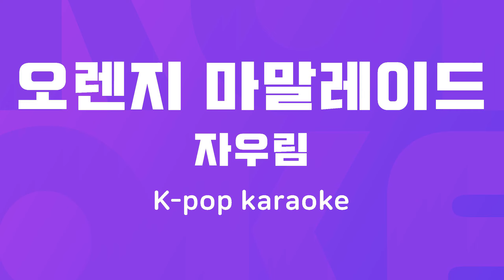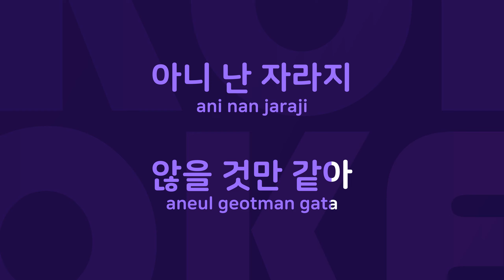오렌지 마말레이드 : Originally Performed By 자우림 Karaoke Verison